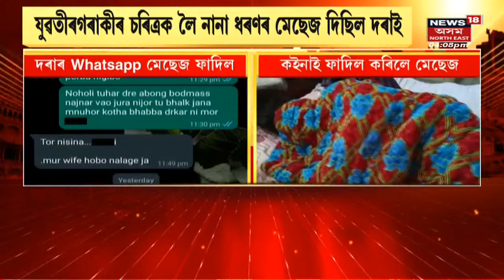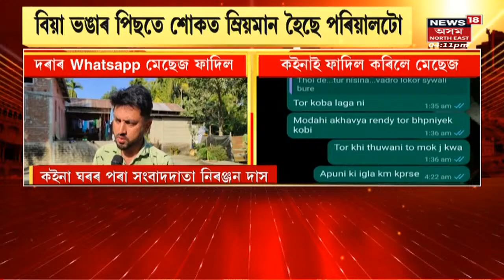Howli Viral Marriage News : দৰাৰ WhatsApp Message ফাদিল | Assamese News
Howli Viral Marriage News |  পোহৰলৈ আহিছে  Barpeta ৰ Howli ৰ  খাটালপাৰাৰ কইনালৈ পঠোৱাৰ দৰাৰ whatsapp মেছেজ। কইনাই ফাদিল কৰিছে দৰা Dibyajyoti Talukdar এ দিয়া message। কইনাগৰাকীয়ে মেছেজত বেয়াকৈ কোৱাৰ বাবেই দৰাই Dibyajyoti Talukdar এ বিবাহ বাতিল কৰাৰ বুলি অভিযোগ তোলাৰ সময়তে ভাইৰেল হৈ পৰিছে দৰাৰ মেছেজ। whatsapp মেছেজত দিব্যজ্যোতিয়ে যুৱতীৰ গৰাকীৰ চৰিত্রকলৈ নানা ধৰণৰ মেছেজ দিছিল। বিয়া ভঙাৰ পিছতে এতিয়া শোকত ভাগি পৰিছে যুৱতী গৰাকীৰ পৰিয়ালে।